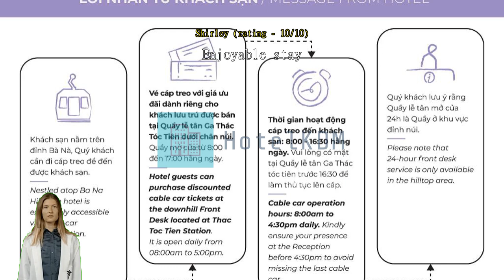Review Mercure Danang French Village Bana Hills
Mercure Danang French Village Bana Hills

It's time for an adventure-filled holiday! Explore Da Nang with a stay at Mercure Danang French Village Bana Hills.
The facilities and services provided by Mercure Danang French Village Bana Hills ensure a pleasant stay for guests. Post your pictures and answer your emails whenever you want, with the hotel's free Wi-Fi internet access. Pre-plan your rides to and from the airport with the hotel's easy to book transportation services. The hotel provides taxi, car hire and shuttle services to help you get to where you want to go in Da Nang.
Parking is available and free, provided by the hotel for guests with their own transportation. While lodging at this wonderful hotel, the helpful staff at the front desk can assist you with multiple services that include concierge service, express check-in or check-out, luggage storage and safety deposit boxes. The hotel's on-site dry cleaning service and laundry service help you keep your favorite travel outfits clean so you can pack less. In-room conveniences include 24-hour room service, room service and daily housekeeping, so you can relax and enjoy your stay.
The hotel is entirely non-smoking, ensuring a clean air environment.
Experience high-quality room facilities during your stay at Mercure Danang French Village Bana Hills. The hotel provides linen service and air conditioning in some rooms for the benefit of guests. Some selected rooms have television and cable TV to keep guests entertained. The hotel also provides guests with bottled water, instant coffee, instant tea and mini bar in some rooms.
Mercure Danang French Village Bana Hills also provides a hair dryer, toiletries, bathrobes and towels in bathrooms for select rooms.

Start your vacation days in the best possible way. Begin every morning of your stay with an in-house breakfast. Wake up bright and energetic in the mornings with a cup of good coffee offered at the cafe right at the hotel. Never let hunger affect your travel plans! Restaurants on-site provide convenient and tasty dining options. Have fun at night with your travel companions right at the hotel's karaoke rooms and bar.
To fill your days, be sure to check out the fantastic facilities offered at Mercure Danang French Village Bana Hills. Pamper and indulge yourself with a visit to the massage, hot tub, salon, steam room, spa and sauna. The hotel's on-site pool invites you every day for a cooling dip or a few refreshing laps. For those who hate to miss a workout, a trip to the hotel's fitness facility will keep you fresh and healthy.
In a competitive mood? Get sporty with your travel group or other guests at the dart board, ping-pong table, hiking trails and bowling alley in the hotel. Have some relaxing fun with family and friends at the games room and shared lounge and TV area. Souvenir shopping for yourself or those back home takes no time at all at the shops and souvenir shops.